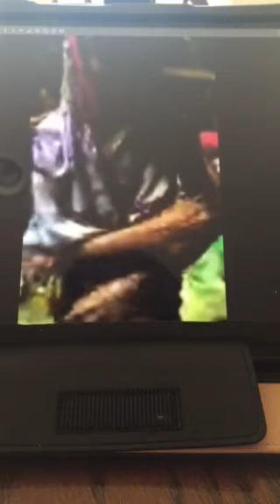She got completely free from pain by Parasites